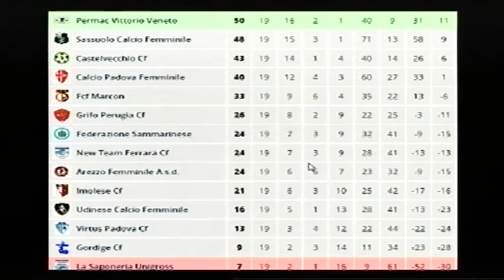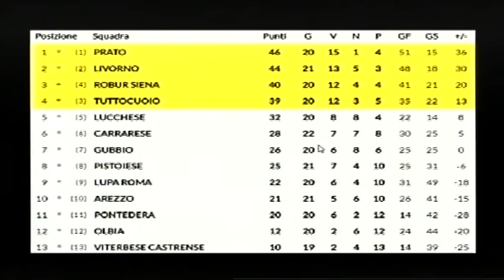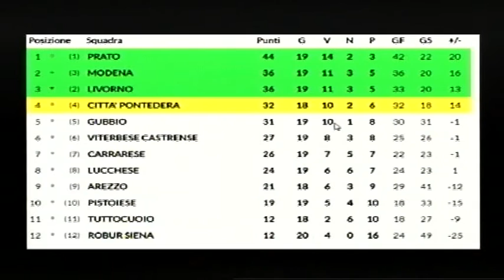Calcio, Arezzo: "Mondo Amaranto", puntata 24